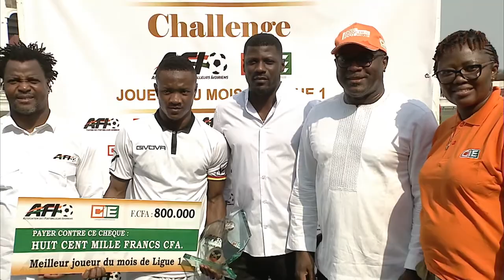Challenge AFI-CIE du meilleur joueur du mois de Ligue1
Remise de trophée à Doumbia Aboubacar, meilleur joueur du mois de décembre 2019. Une initiative de l'AFI et la CIE, visant la promotion de l'excellence dans le football ivoirien.
L'international espoir, 8 buts en Ligue1, a succédé à Bagaté Salif (Asec) au palmarès du prestigieux Challenge.